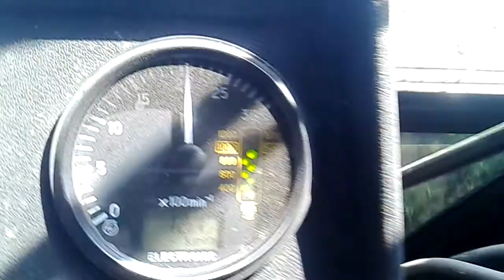Культиватор КПС -4,5 м в работе /Cultivator of KPS - 4 with spring harrows in-process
закончил поле в 7 гектаров почти за два часа, расход 3,75 литра на гектар